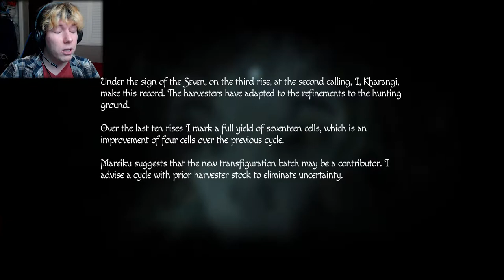There's a Monster in the Maze!! - Amnesia: Rebirth, Part 13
Apparently my reward for "solving" the pillar puzzle is being attacked by the scariest mf I've seen to DATE.